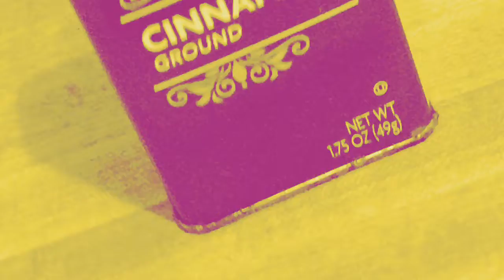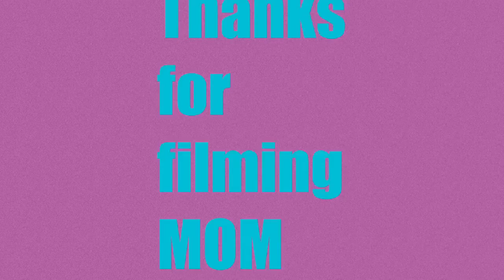Cinnamon Challenge WARNING GROSS